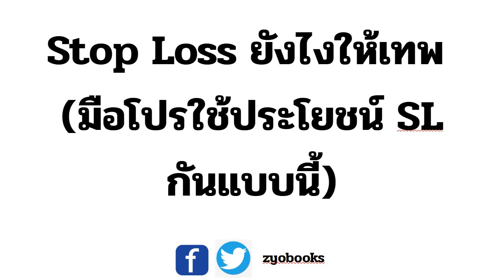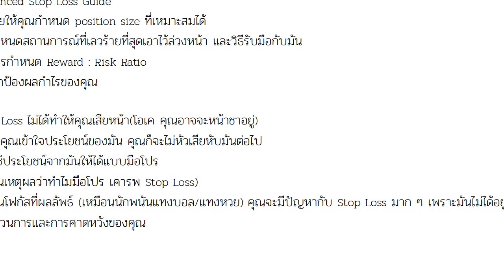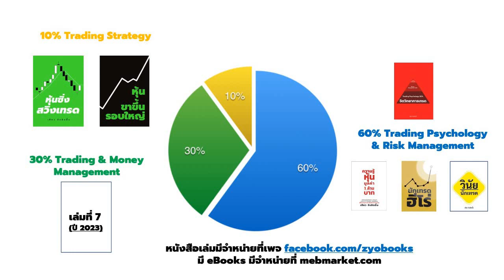Stop Loss ยังไงให้เทพ (มือโปรใช้ประโยชน์ SL กันแบบนี้)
จิตวิทยาการเทรด (ใหม่ล่าสุด)